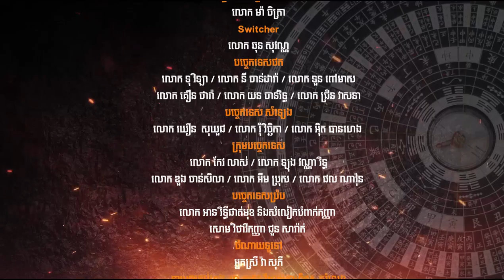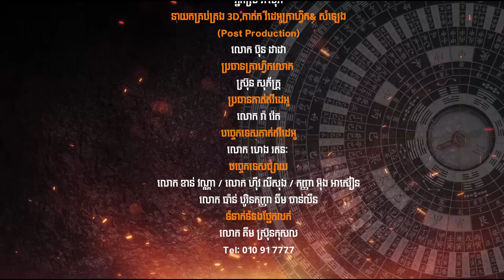Feng Shui for Housebuyers - The Power of Feng Shui by Master Han